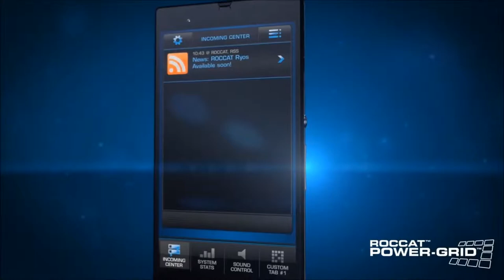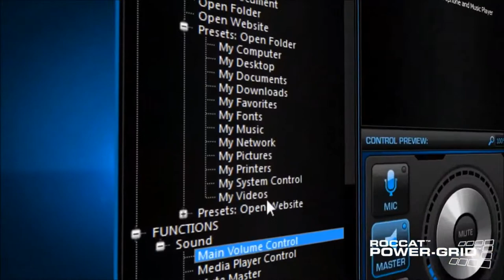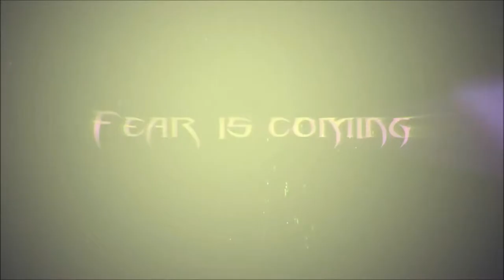RPC Community Tv Halloween Spezial (Teil 1)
Titel: Damnation by Jens Kiilstofte [Halloween Special]
Children of Despair by Ridvan Düzey [Halloween Special]